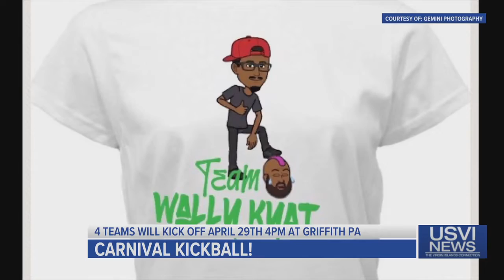Benny Demus Hosting 4th Annual Carnival Kickball Game